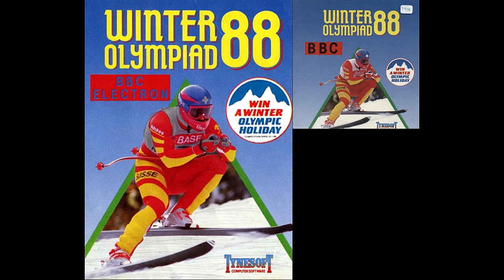Winter Olympiad 88 for the BBC Micro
Came also out for:

Amiga
Apple II
Atari 8-bit
Atari ST
Commodore 64
DOS
Electron
ZX Spectrum

Game description:

This is a winter sports game that lets you compete in five Olympic events: Downhill skiing, Biathlon, Slalom, Ski Jump and Bob Sled. It is very similar to offerings like Winter Games from Epyx.

In Downhill skiing, you must avoid the obstacles and make it to the bottom of the hill, by swerving left and right and adjusting your speed by pushing the joystick forward and back. The Slalom is similar, involving skiing around flags.

In the ski jump, you must position the skis for a proper landing. In the bobsled event, you must carefully control the angles so your bobsled doesn't flip. The Biathlon event combines skiing to shooting ranges and shooting the targets archery-style.